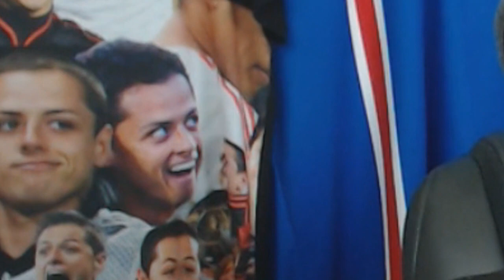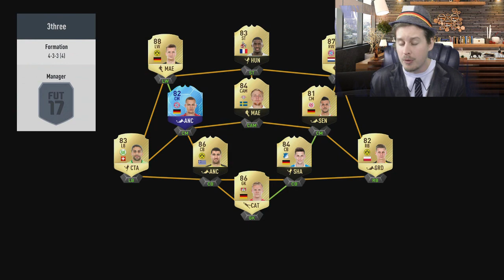TOTY SUAREZ JOINS THE SQUAD! FUT CHAMPIONS FINAL 15 #1! FIFA 17 ULTIMATE TEAM